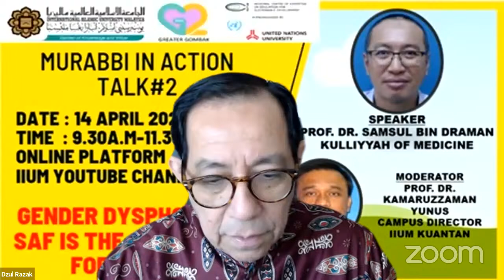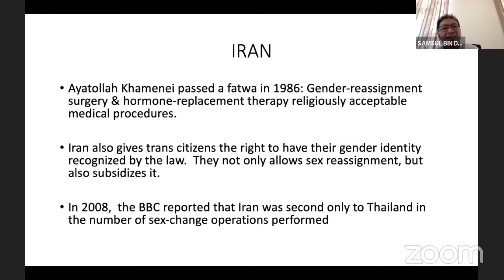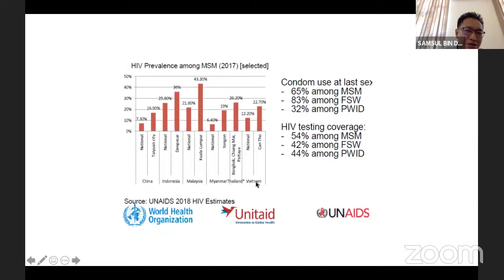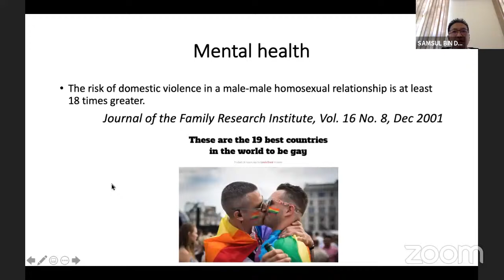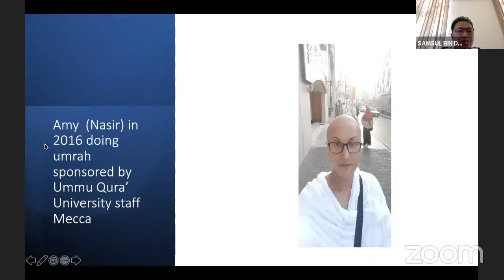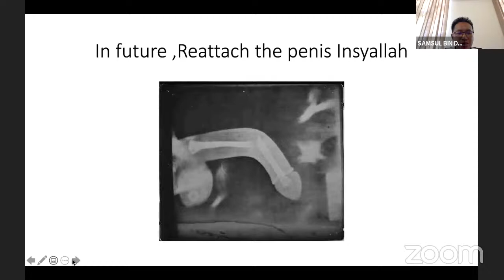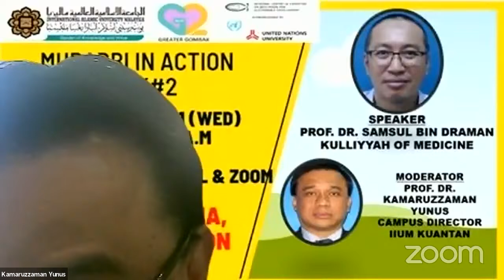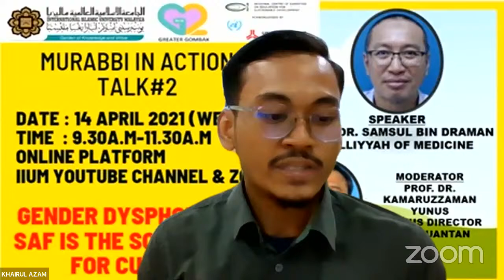Murabbi in Action Series: Gender Dysphoria, SAF is the Solution for Cure